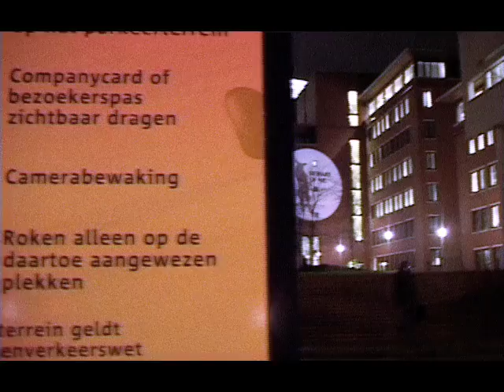Black sheep projection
A projection of a black sheep on the KPN headquarters by Tele2. Beware of me.

Projectie van Frank het zwarte schaap van Tele 2 op het KPN-gebouw.